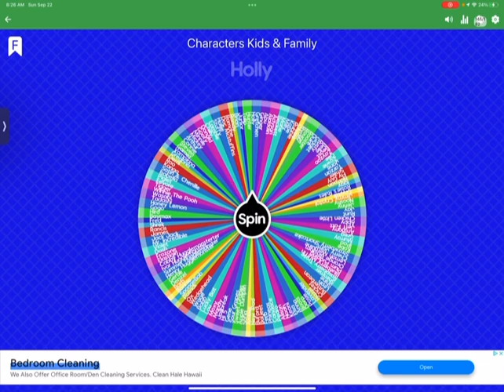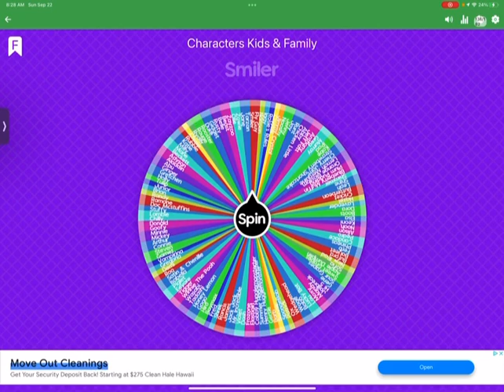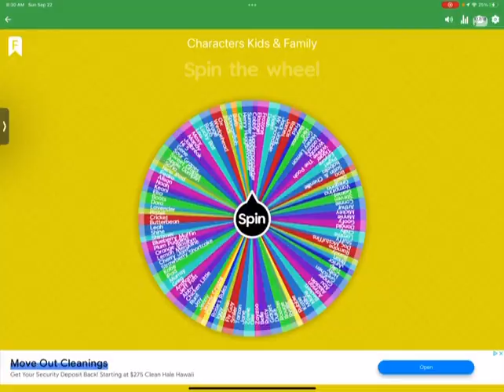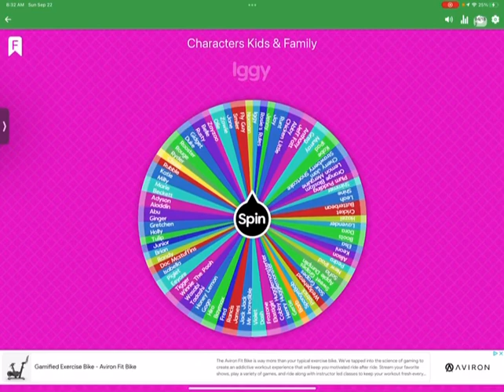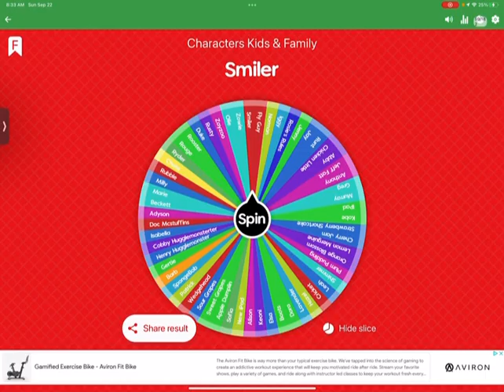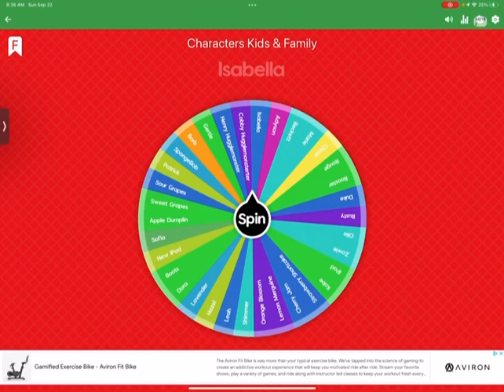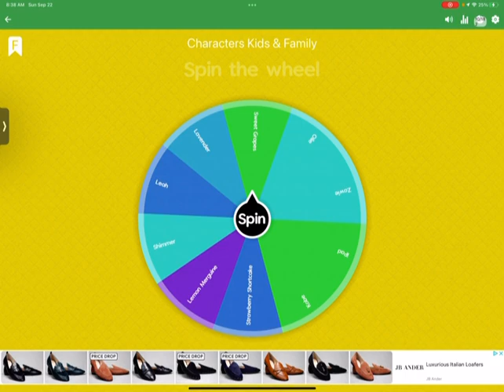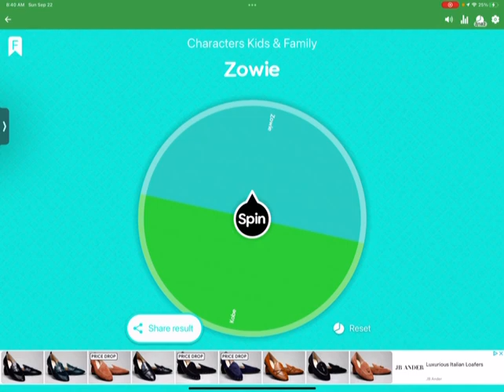Name The Spinwheel 21 - Characters Kids & Family